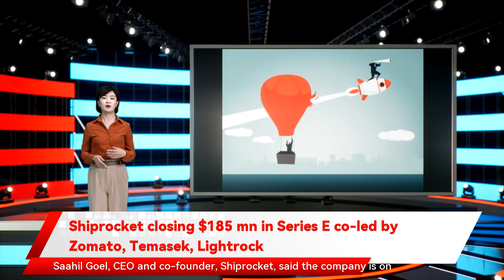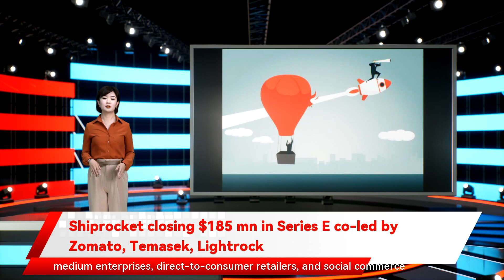Shiprocket closing $185 mn in Series E co-led by Zomato, Temasek, Lightrock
NEW DELHI : Shiprocket, an ecommerce shipping and enablement platform, has signed definitive agreements to raise $185 million ( ₹1380 crore) as part of its Series E funding round co-led led by Zomato Ltd, Temasek Holdings and Lightrock India.New investors Moore Strategic Ventures and 9unicorns also participated in the round, Shiprocket said. Existing investors InfoEdge Ventures and March Capital contributed to this investment round.Prominent individual investors including Brijesh Agrawal (IndiaMART), Peyush Bansal (Lenskart), Sanil Sachar (Huddle Ventures), Varun Alagh (Mamaearth), Sameer Mehta and Aman Gupta (Boat Electronics) and Ashish Gupta (Helion Ventures) also pooled in capital as part of this funding round.Shiprocket, operated by BigFoot Retail Solutions Pvt. Ltd, plans to use the fresh capital for developing a comprehensive suite of products, research and development, and hiring. The funds will also be deployed for global expansion and offering hyperlocal deliveries with low turnaround times, the firm said.Saahil Goel, CEO and co-founder, Shiprocket, said the company is on track to launch its hyperlocal delivery options which will guarantee low turnaround times. He added the company entered the international market last month by launching its services in Saudi Arabia. The startup also plans to “actively" explore mergers and acquisitions for growth.Launched in 2017 by Gautam Kapoor, Saahil Goel and Vishesh Khurana, the startup’s platform powers shipping and fulfilment for small and medium enterprises, direct-to-consumer retailers, and social commerce sellers.Never miss a story!